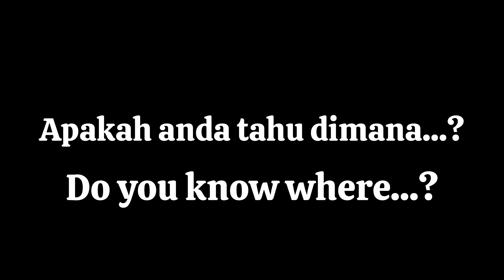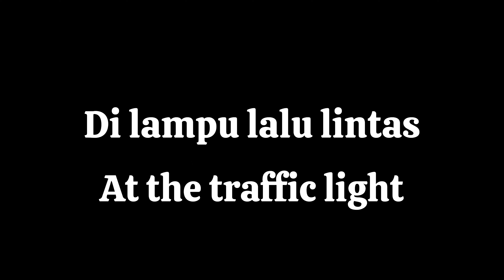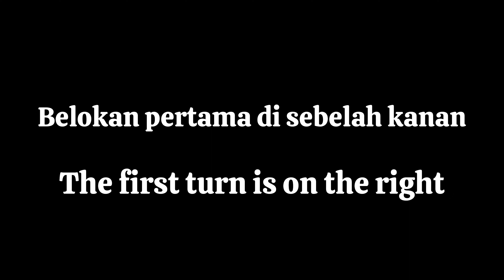Basic Indonesian Asking For Directions | How to say 'How far is it?' & more in Indonesian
Directions are essential and if your GPS isn't working, it is even more important. Those digital maps are useless if you don't even have signal. Additionally, due to their remoteness, these locations typically have a low English speaking population. Therefore, you should be able to ask and find out in the local language how to get to your destinations.